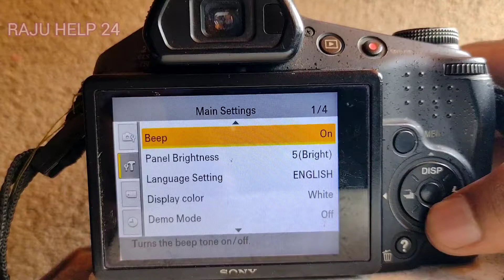Sony camera Beep sound off